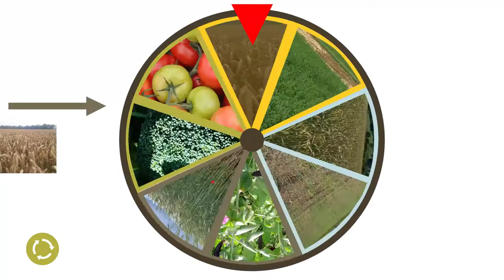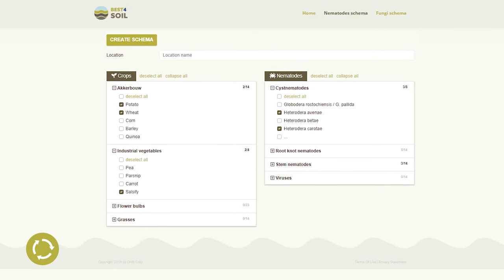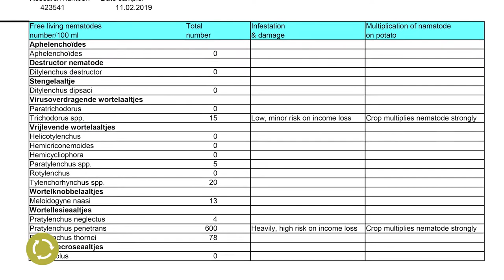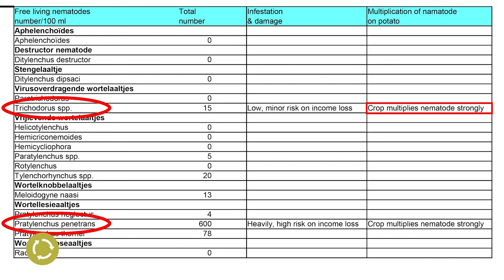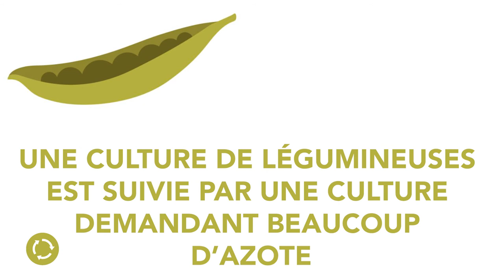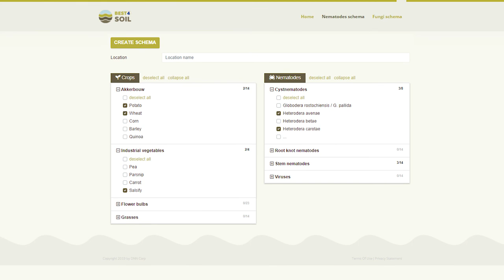Best4Soil: Rotation des cultures – Informations pratiques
Une rotation des cultures est la base d'un sol sain avec une pression minimale des maladies et des ravageurs. Concevoir une bonne rotation des cultures peut s'avérer difficile et exige une bonne compréhension des conditions locales et d'autres exigences. Pourquoi et comment concevoir une bonne rotation des cultures est démontrée dans cette vidéo.